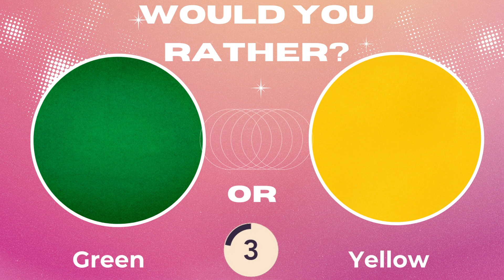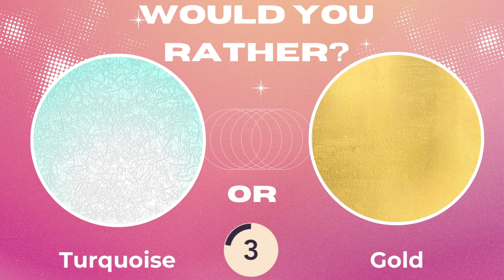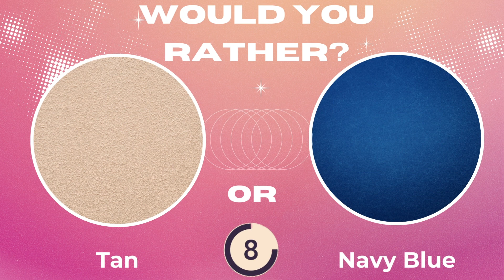Would You Rather Color Edition - Red vs Blue [2023]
Welcome to the 'Would You Rather' Color Edition! In this video, we put your color knowledge to the test with some tricky 'Would You Rather' questions. Can you guess which color is more popular? Which color is considered lucky? Watch and find out! Don't forget to use the hashtags WouldYouRather ColorEdition ColorChallenge and share your answers with us!